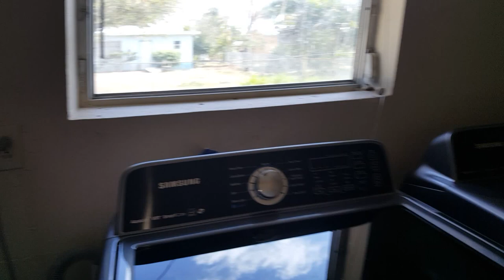CASASRENTA Y CASASVENTA EN EL CONDADO DE LEE ,FORT MYERS Y LEHIGH ACRES FLORIDA